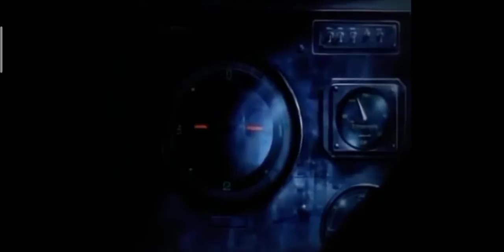Mỹ ném bom nguyên tử (litte boy) tại hiroshima được diễn tả bởi anime nhật bản